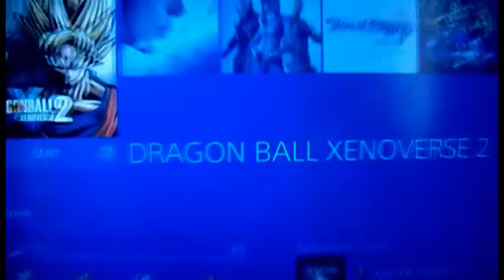dragon ball xenoverse 2 tournament ep 2